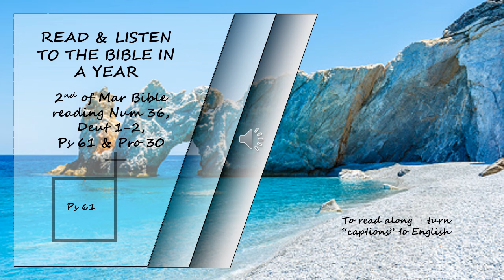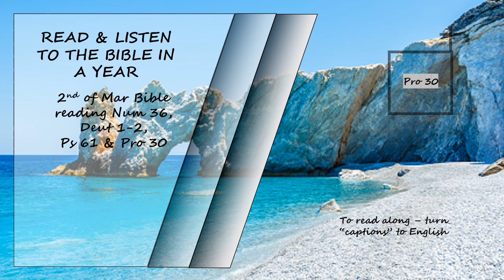Listen to the Bible in a year 2nd of March Bible Reading- Read by David Suchet